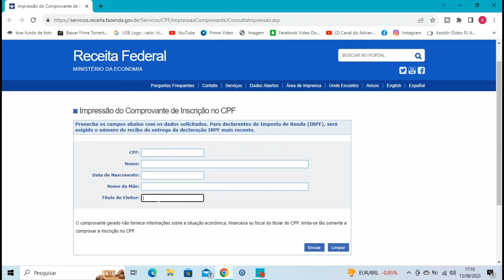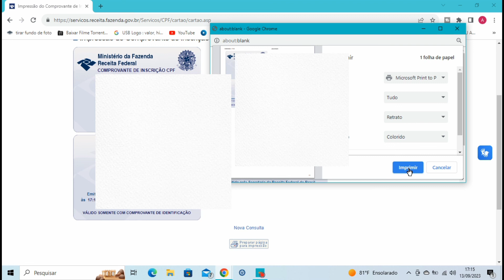Como imprimir CPF no site da receita federal 2023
Como EMITIR COMPROVANTE de INSCRIÇÃO no CPF em 2023 (Imprimir CPF)